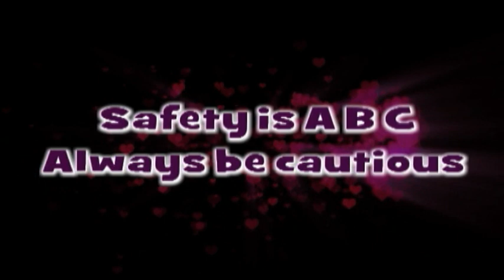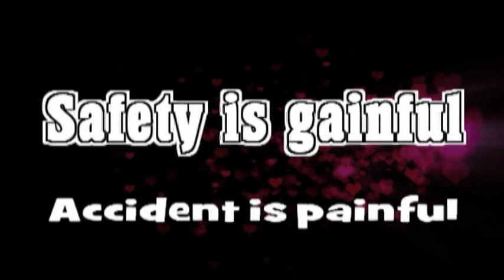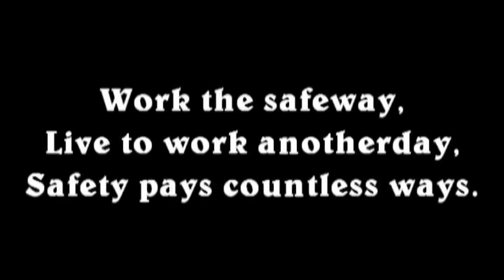Safety Slogans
Safety Slogans inspire & offer short cut solution from long term thought exercise.